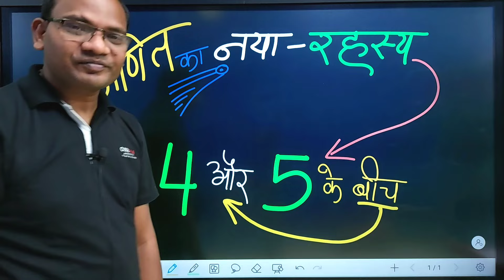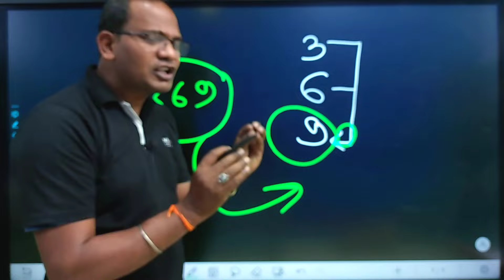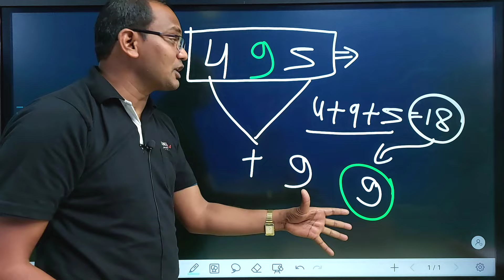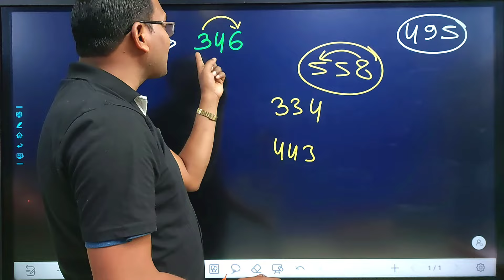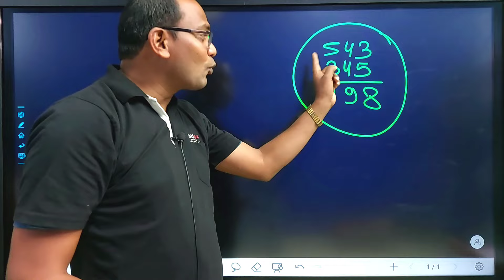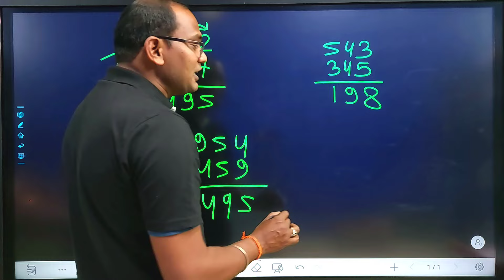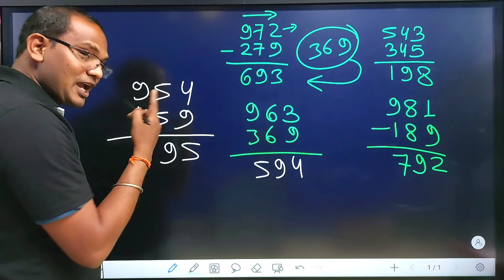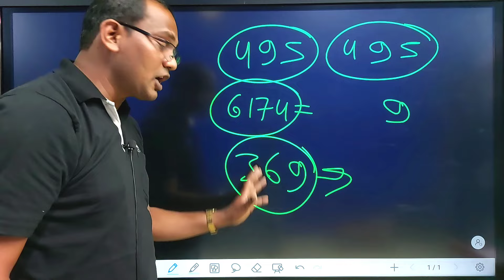गणित का 👉 एकदम नया 🙄🙄 अद्भुत रहस्य | kaprekar sankhya 495 | facto maths | Kc sir ki classes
369अद्भुत रहस्य 👉 निकोला टेस्ला | Nikola Tesla 369 | facto maths | Amazing maths trick | funny maths trick

Maths puzzle
Saral maths
Viral maths
Kc sir
Viral trick

 =0===||==||=(🙏)=||===0=
   I hope you enjoyed this
 Interesting video

 Hit likes.

kcs classes
math magic
maths tricks
cartoon cartoon
chhotu dada
dron school
movie hindi
navodaya tricks guruji
tutorial guruji
Maths magic kc sir
369
nikola tesla
maths magic by kc sir
Nikola tesla rahsya
tesla code 369
nikola tesla inventions
369 manifestation technique
tesla 369
nikola tesla inventions in hindi
nikola tesla ke avishkar in hindi
tesla secret code 369